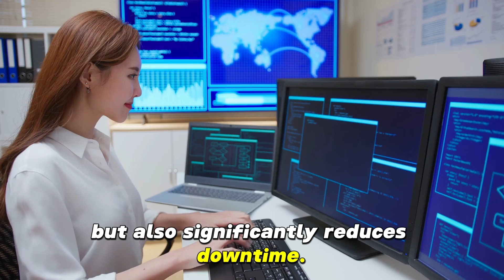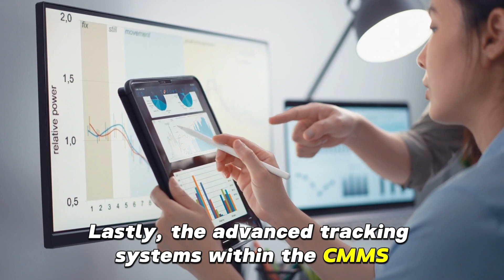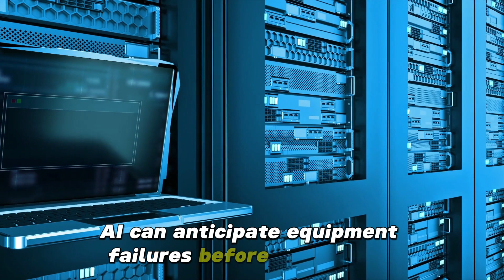CMMS in AI Revolution Maintenance: A Game Changer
In this YouTube video, discover how the fusion of AI and CMMS is transforming maintenance practices. Bid farewell to reactionary repairs and unforeseen equipment breakdowns as we delve into the realm of predictive and preventive maintenance. Learn how this powerful combination of AI and CMMS not only saves you valuable time but also cuts costs significantly. Tune in now to uncover all the crucial details!

📌 TOPICS COVERED:

The paradigm shift in maintenance approaches

Benefits of predictive and preventive maintenance

Cost and time-saving implications

AI (Artificial Intelligence) technology

CMMS (Computerized Maintenance Management System)

✨ KEY POINTS.

🔧 TOOLS MENTIONED

📋 Timestamps:

00:00 - Introduction

02:15 - Importance of predictive maintenance

03:30 - Optimizing maintenance with ai

03:45 - Real-world examples

🤔 FAQs:

How does AI enhance maintenance efficiency?

AI enhances maintenance efficiency by analyzing data to predict equipment failures before they occur, allowing for proactive maintenance rather than reactive fixes.

What role does CMMS play in predictive maintenance?

CMMS plays a crucial role in predictive maintenance by organizing and managing maintenance tasks, scheduling inspections, and collecting data, which AI can then analyze to predict maintenance needs.

Can you provide examples of successful CMMS and Artificial Inelligence integration?

One example of successful CMMS and AI integration is in manufacturing plants, where AI analyzes equipment performance data collected by CMMS to predict maintenance needs, reducing downtime and increasing productivity.

for more information.